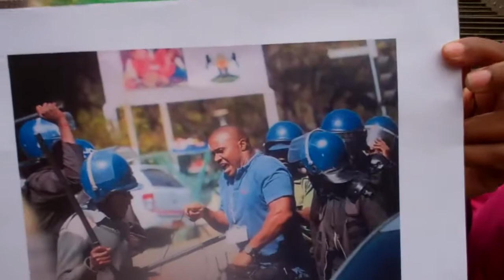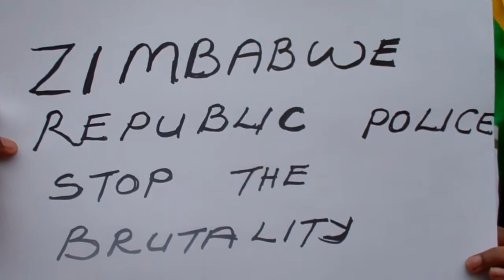5.# This Flag